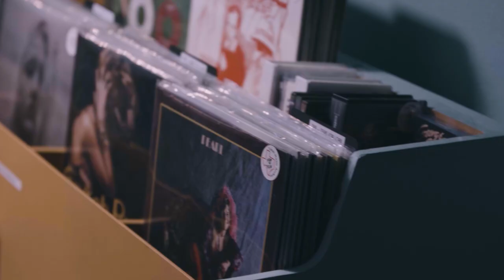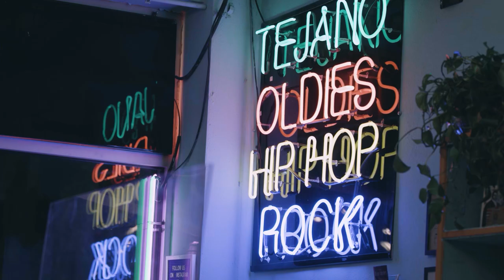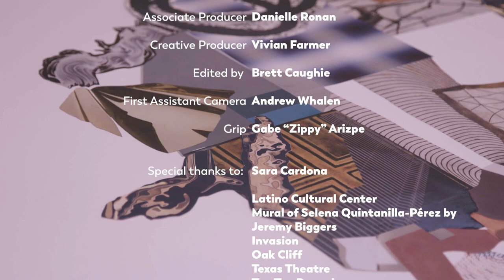Dallas Art Inspires: Sara Cardona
Born in Mexico City and raised in Texas, mixed media artist and teacher Sara Cardona, Executive Artistic Director for Tetro Dallas, takes us to explore some of her favorite Dallas locations. Starting with the Latino Cultural Center and Top Ten Records, Sara explores the diverse opportunities Dallas provides for communities to gather to experience art. Next, Sara takes us to Oak Cliff to showcase its prolific food scene, vibrant street art, shops, and galleries provides visitors a variety of different experiences.